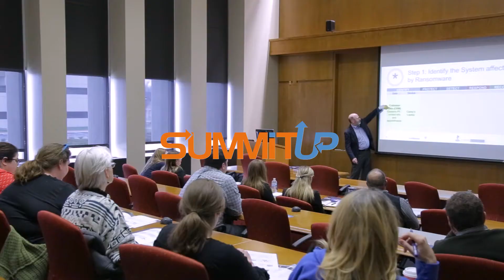SummitUp - 2018 Recap and 2019 Save the Date!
The tenth edition of SummitUp will be a full day marketing communications, public relations, and digital information conference being presented by a team of Dayton organizations: AAF-Dayton, Better Business Bureau, NMD, WIBN, PRSA and ARC Ohio. The conference is dedicated to exploring the integration of creativity, communication, and technology. The event features exceptional speakers, and the opportunity to meet and make friends with some of the brightest, most influential minds in modern business.